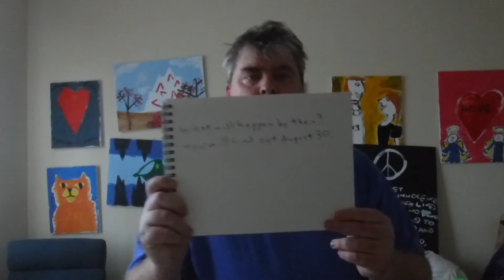Ted Harris fights COVID-19 END OF SESSION FOUR